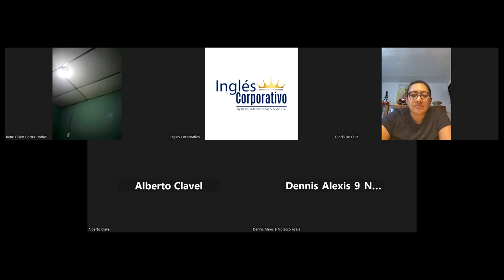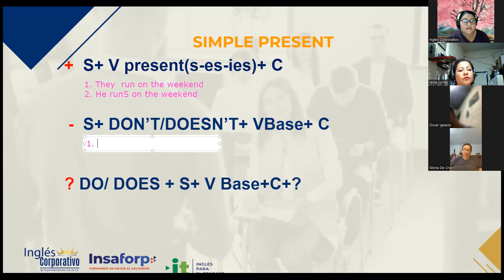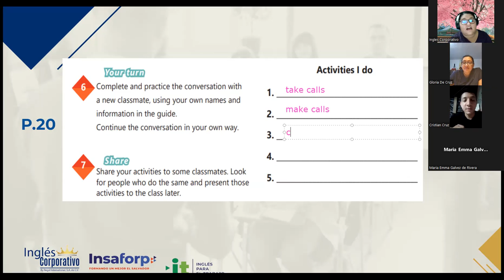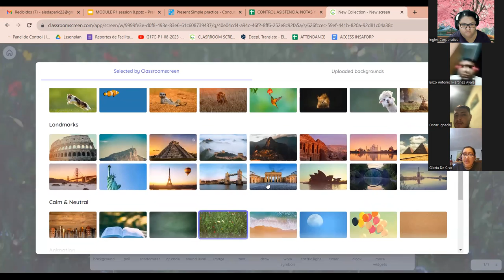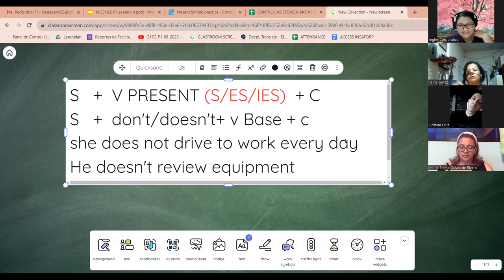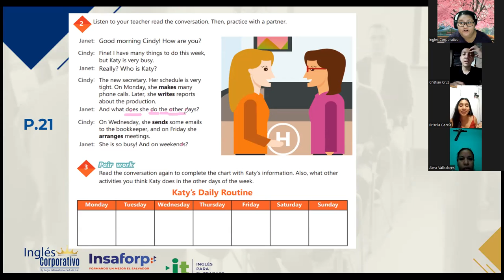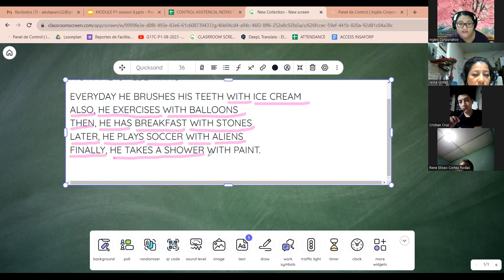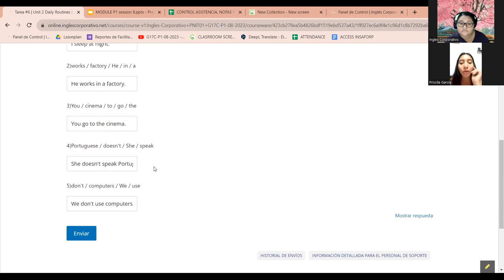SESION 8 - 18/08/2023-29750-8048-0126/2023-VARELA-DAILY ROUTINES ACTIVITIES PRACTICE